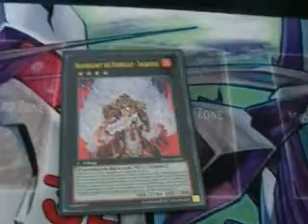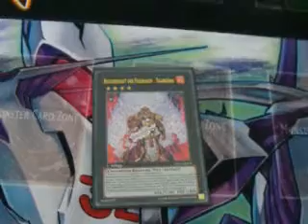DeckFeature: YuGiOhDragon999's Fire King Turbo Deck + Tiger King in da house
Heute wieder mal mit nem DeckFeature!

1x Gorz
2x Feuerkönig Hochavatar Garunix
1x Heiliger Phönix von Nephthys
3x Feuerkönig Avatar Barong
2x Bruderschaft der Feuerfaust - Bär
1x Bruderschaft der Feuerfaust - Gorilla

3x Emporkömmling Goblin
3x Ansturm der Feuerkönige
3x Kreis der Feuerkönige
3x Feuerformation - Tenki
2x POD
3x MST
2x Inzahlungnahme
1x Wiedergeburt
1x Schwerer Sturm
1x Schwarzes Loch

2x BTH
3x Reckless Greed
1x Solemn Judgement
2x Warning